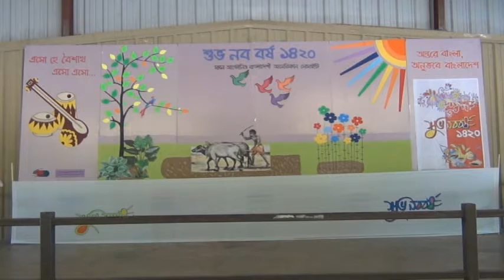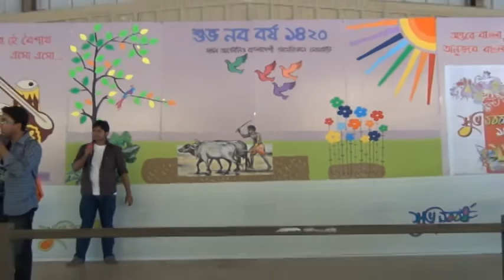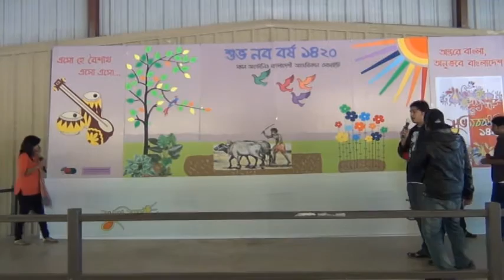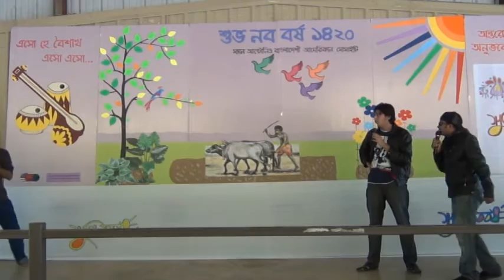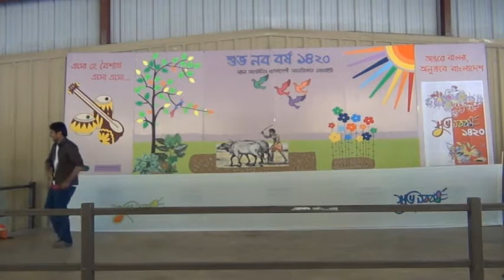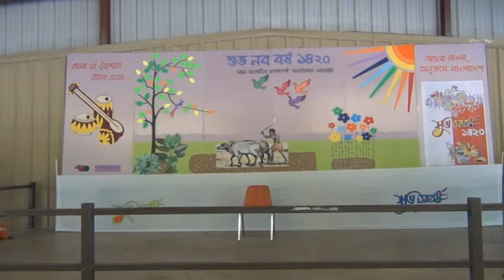SABAS Pohela Boishakh 1420 Part-11 ( Natok )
SABAS Pohela Boishakh 1420 at Comanche park, San Antonio. TX